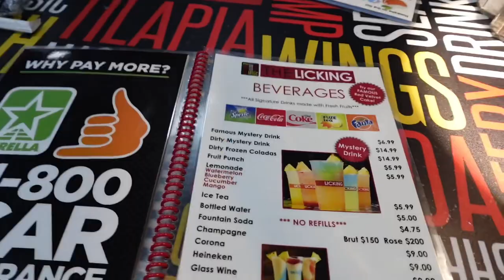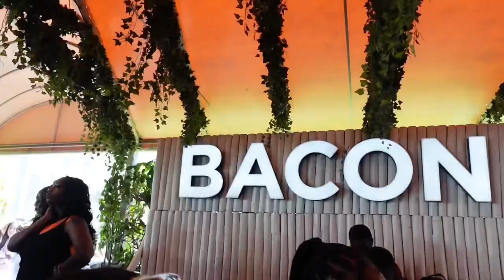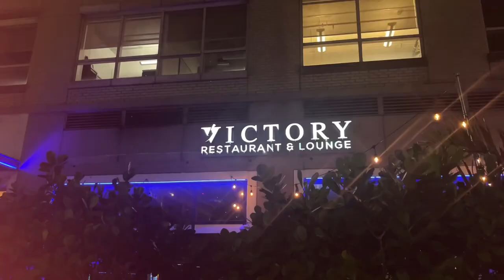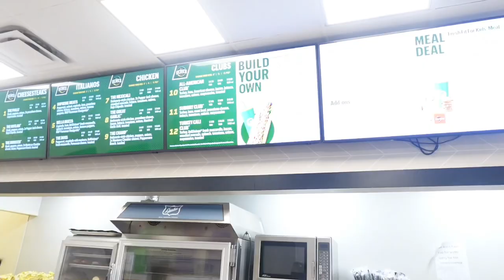Miami Spring Break 2023 (Beach, Yacht, ATVs)